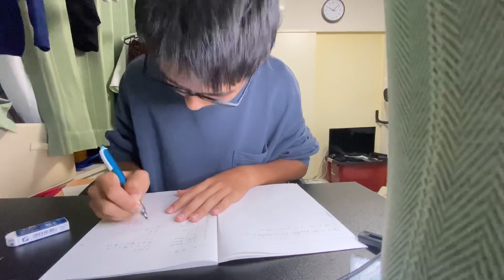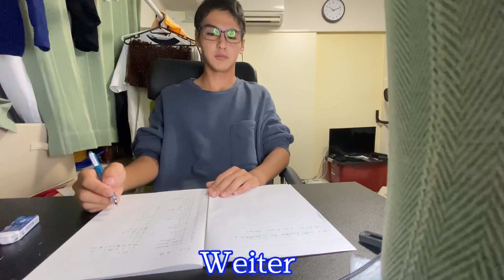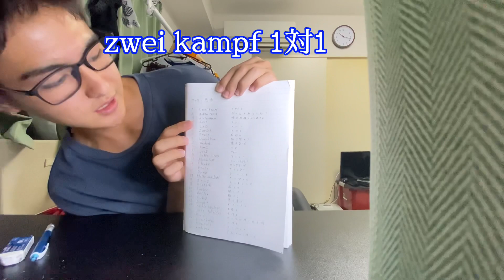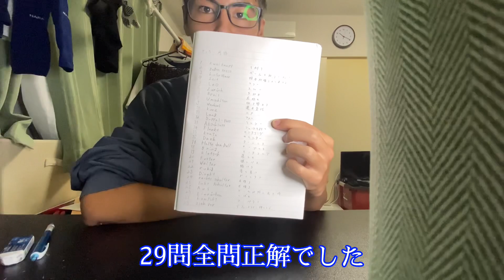積み重ねの日々 ドイツ語にも進展 【VLOG】#9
一日をどれだけ無駄にせず地味にやり続けられるか。

奈良県で一人暮らしをしながら、プロになるために日々奮闘する様子をYouTube に上げています！
18歳の高校3年生
奈良県で一人暮らしをしながらサッカーをしています。
卒業後ドイツに渡りサッカーをしようと思っています。
プロを目指す高校生の日常生活や食事、トレーニングを投稿するチャンネルです！